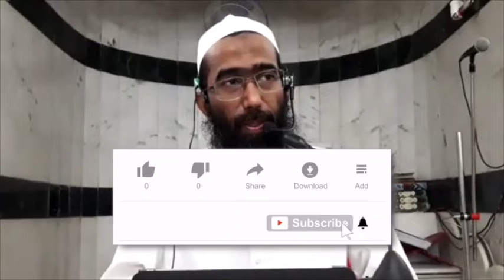Allah ki nazdeeki milna duniya ki sabse azeem naimat hai | Shaykh Abu Zaid Zameer Hafidhahullah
This video clips is taken from ALLAH Se QAREEB Karne Wale A'AMAAL by Shaykh Abu Zaid Zameer (Hafidhahullah)